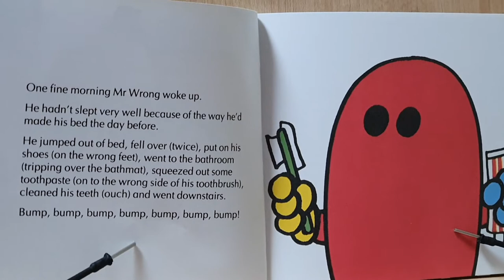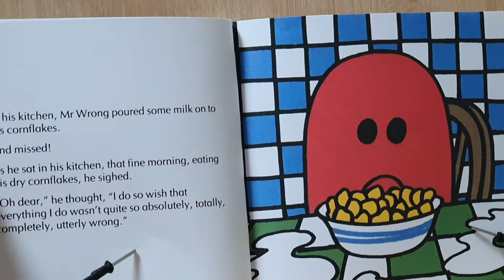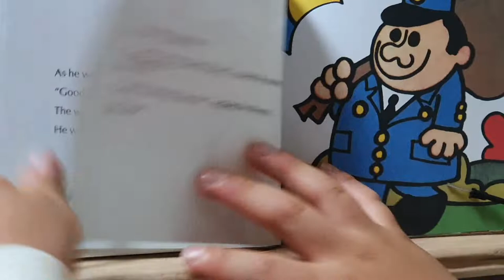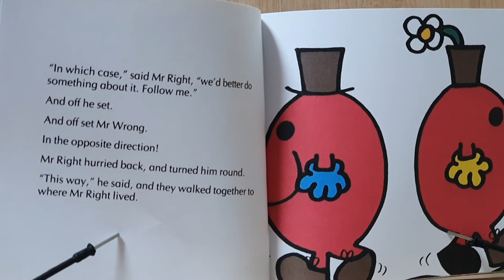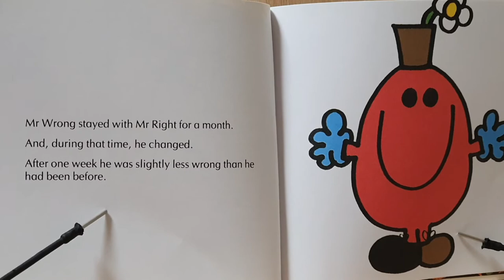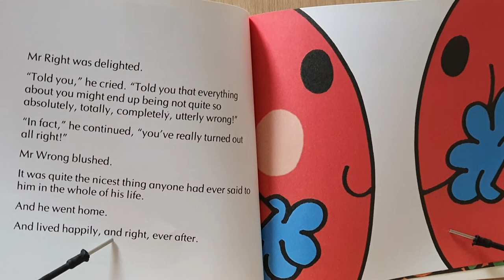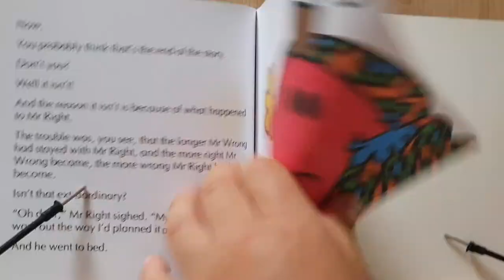Mr. Wrong / Mr.Men / By Roger Hargreaves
Mr. Wrong
Mr.Men
By Roger Hargreaves